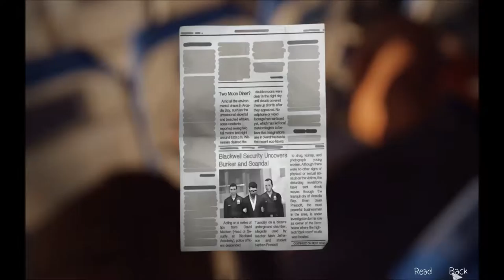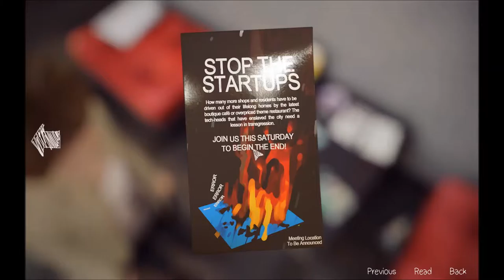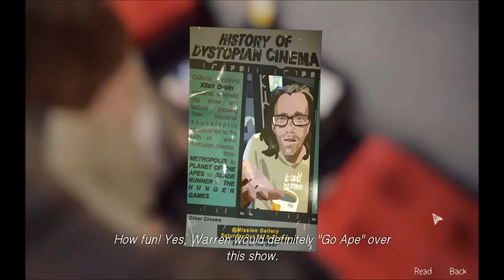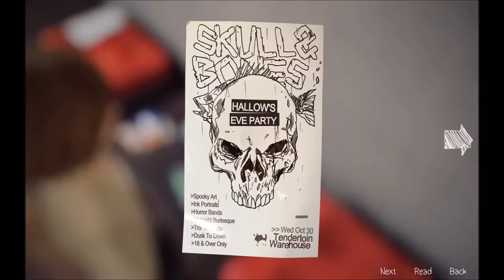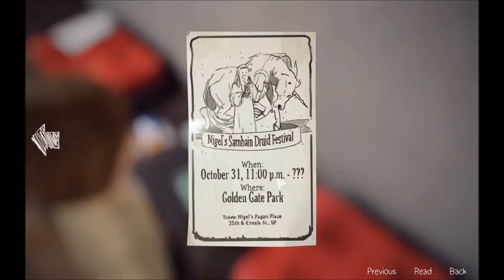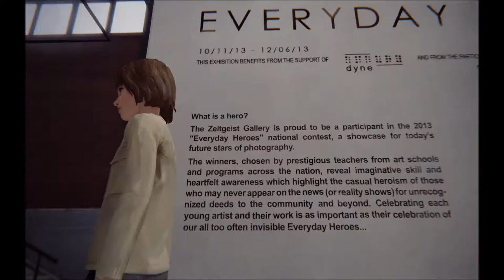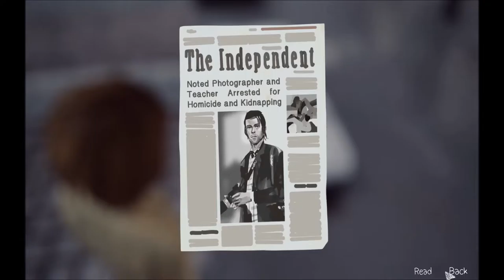Let's Play Life Is Strange Episode Five (Part 2)